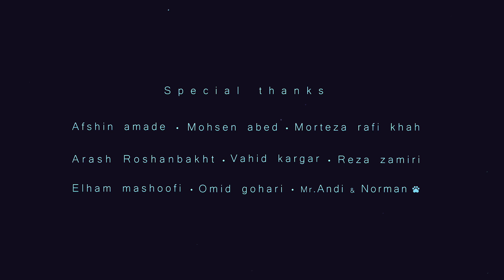LIMA short stopmotion animation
Lima continues to reminisce about his lost father until he himself get old.

story and directors:
Afshin roshanbakht & Vahid jafari

Music composer
Stein Thor

List of awards

-- Festival Internacional Brasil Stop Motion 2015
 winner Best Stop Motion more than 10 minutes
 winner Best Art Direction

-- speechless film festival 2016
 winner Best of Show - Animation/Experimental

-- All Shorts Irvington Film Festival 2015
winner best Animation
 winner best Score

-- Tehran intenational short film festival 2015
 ASIFA  iran Honorary Diploma

-- Anim!Arte Brasil 2015
Winner BEST Environmental Film - Professionals 3RD PLACE

-- Cine Campus  2016
winner best Animation

-- queens world film festival 2016
winner best Animation

-- Garden State Film Festival 2016
Winner BEST International Animated Short

-- Ridgefield Independent Film Festival
Winner Best Animated Film

-- High Desert International Film Festival 2016
BEST MUSIC SCORE (people's award)

-- Down East Flick Fest 2016
winner best Animation

-- Neu World International Film Festival 2016
winner best Animation

-- Fayetteville Film Fest 2016
winner best Animation
-- Nomination --
. Nomination for Best Story of Baros International Animation Festival (BIAF) Indonesia 2015
. BLOW-UP ARTHOUSE FILM FESTIVAL   Chicago 2015 /  Animation Award Naminations
. Crystal Palace International Film Festival london 2015
. Internacional de Cine de Gualeguaychú 2015
. Västerås Filmfestival 2015
. selection of the International Animated Short Film Competition, Chilemonos 2016
. Gdansk International Animation Festival 2015
. Animax Skopje Fest  Macedonia 2015
. Santa fe film festival 2015
. Southway Film Fest 2016
. Noor Iranian Film Festival 2016
. Green Mountain Film Festival 2016
. annapolis film festival 2016
. Crossroads Film Festival 2016
. tally shorts Film Festival 2016
. The Garden State Film Festival 2016
. No Dialogue Film Festival 2016
. ONE Country ONE Film  France 2016
. Machetanz Film Festival alaska 2016
. InShort Film Festival 2016
. Hollywood North Film Festival 2016
. Neum Animated Film Festival 2016
. sopot film festival 2016 / poland